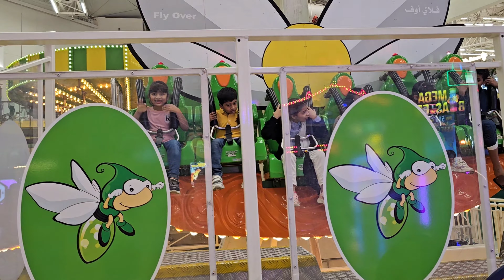ঈদ আনন্দ করতে গিয়ে এই ভয়ঙ্কর রাইডার গুলোতে উঠে তাদের অবস্থা বেহাল। what a feelings.